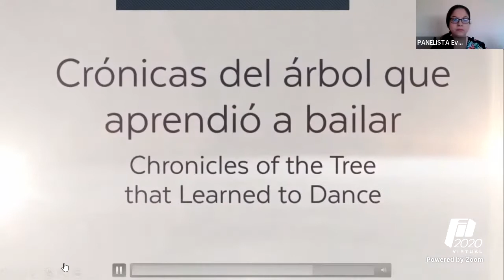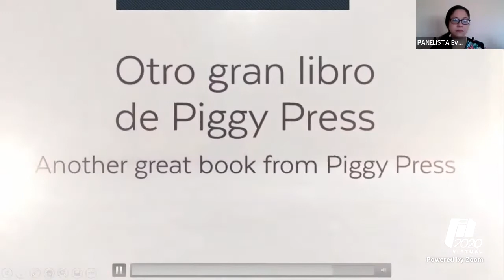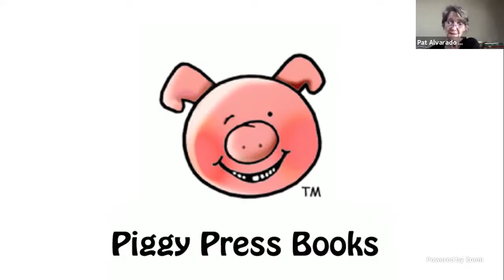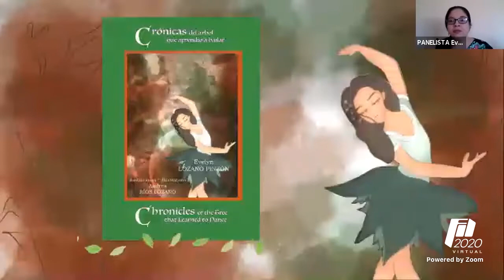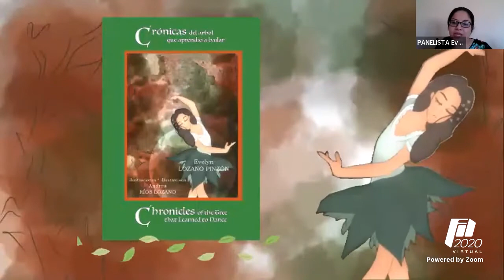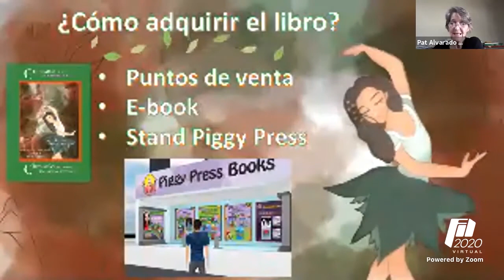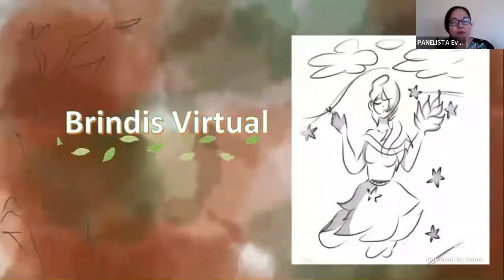Presentación del libro: "Crónicas del árbol que aprendió a bailar" de Evelyn Lozano | Piggy Press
FERIA INTERNACIONAL DEL LIBRO DE PANAMÁ 2020
Domingo 16 de agosto 2020
Salón Gloria Guardia